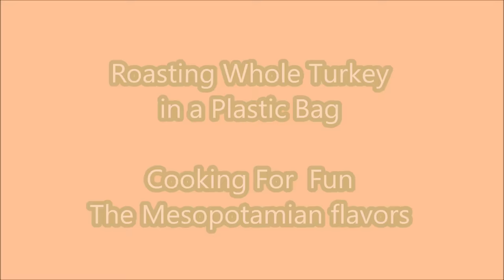How to Roast a Whole Turkey in an Oven Bag/ Simple Steps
No fuss No mess No basting  No up or down temperature No turning the bird No Cover or Uncover  No Thermometer ! ONE bag and ONE temperature = Perfect Turkey

I like my turkey to be cooked very well and very tender so I cooked it a little more than what the bag instructions say. For the time, please follow the instructions written in the paper that comes with the bag. Also you can always use the thermometer to check the temperature after the time indicated in the paper. If you are not satisfied, you can put it back in the oven and roast it a little more.

Usually the right temperatures for the cooked turkey are:
165 F in thickest part in the breast
175-180 F in the thickest part in the thigh

Happy Thanksgiving !

The Ingredients

Dry Seasoning:

3 teaspoons salt, or to taste
1 teaspoon optional sugar
1 teaspoon garlic powder
1 teaspoon onion powder
1 teaspoon chili powder
1 teaspoon paprika powder
1 teaspoon rosemary
1 teaspoon wild thyme
1 teaspoon adobo optional
1 teaspoon black pepper soft butter 4 to 6 tablespoons
olive oil

Other required ingredients
4 to 6 kilos of turkey
Turkey size oven bag
1 tablespoon flour
Your favorite vegetables (optional)
Small pieces of
Onions
An apple
Orange
Lemon
garlic

Check my other Thanksgiving Dishes